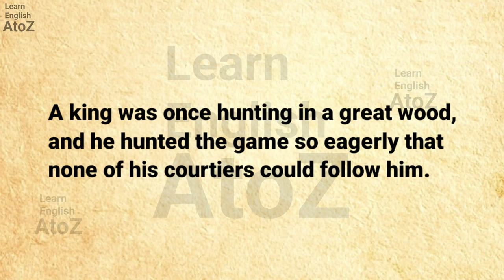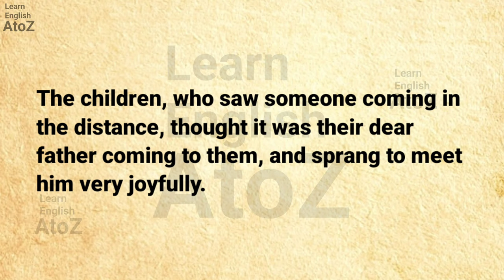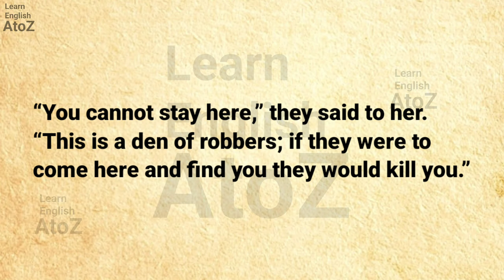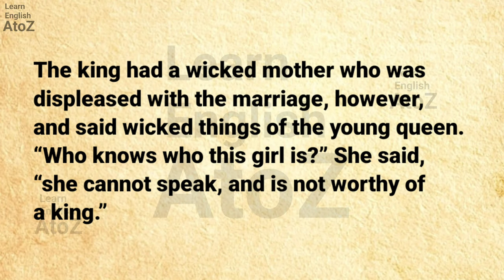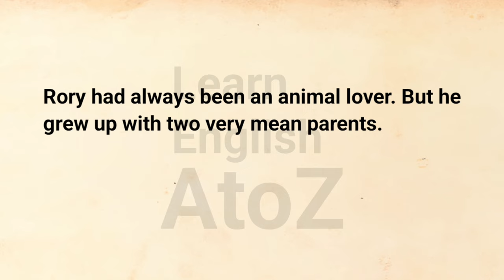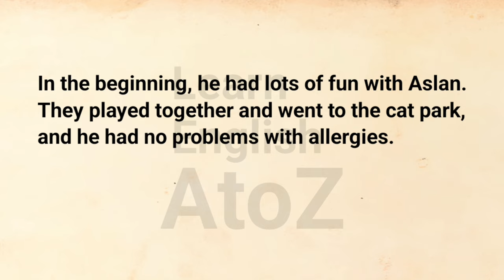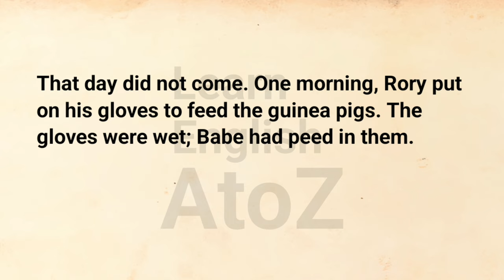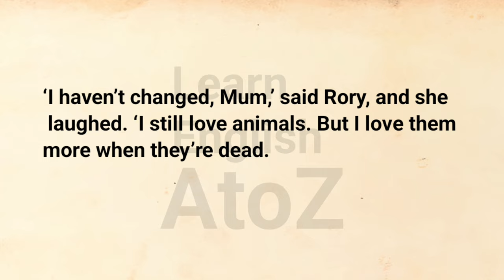Learn English Through Story | Learn English Through Stories | Learn English AtoZ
📢    The Voice over, in this video, is given by "Learn English AtoZ". Copying or re-uploading is totally forbidden. Further action will be taken as soon as we notice without anykind of pre-notice 🚫

🚫 WARNING: This video contains copyrighted material with voiceover provided exclusively by "Learn English AtoZ." Any form of copying or re-uploading without explicit permission is strictly prohibited. Legal action will be pursued swiftly and without prior notice against any infringement detected. Please respect the rights of the content creator. 🚫

!! REMEMBER!! :-

You can slow down the speed of
the video in the video settings. Look out for a
symbol on the video that looks like this or, if you're
using your mobile, it will be 3 vertical dots. Click it
and change the "playback speed".